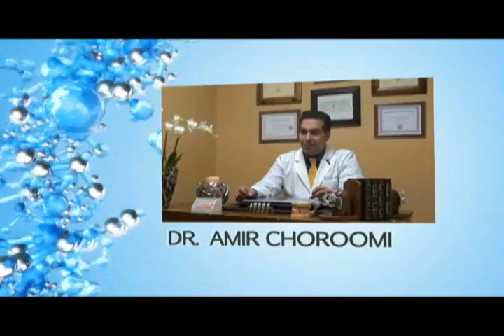Malibu Dentist Dental Abscess Procedure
Agoura Dental

ntal Practice
%///50_342^98*400000^sin48 +61{tan42}____^5*30000@2_14%900000sin%34